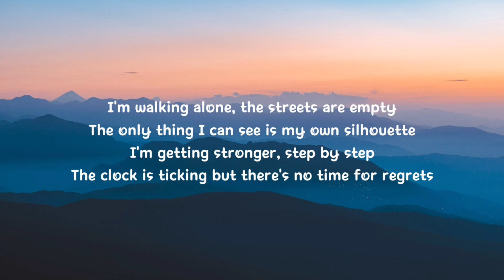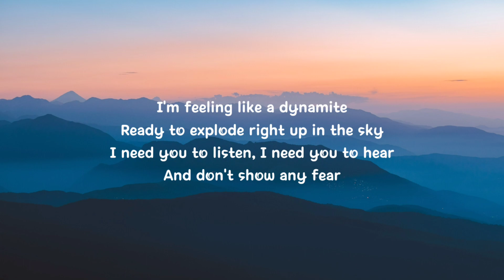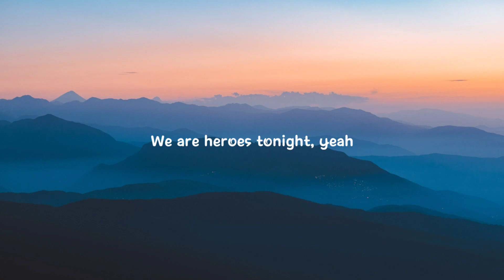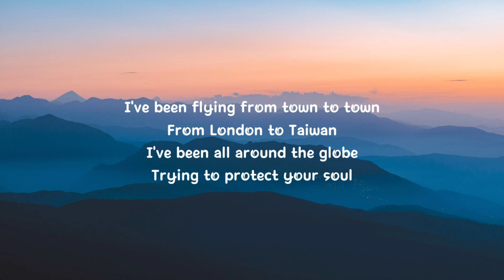Janji - Heroes Tonight (Lyrics) feat. Johnning